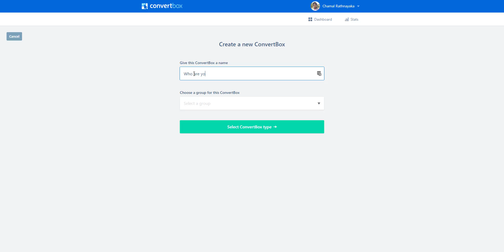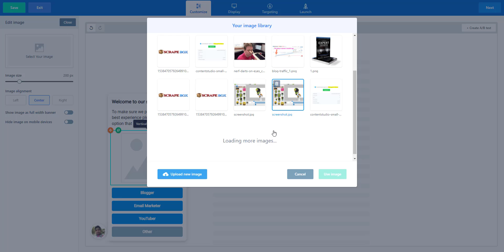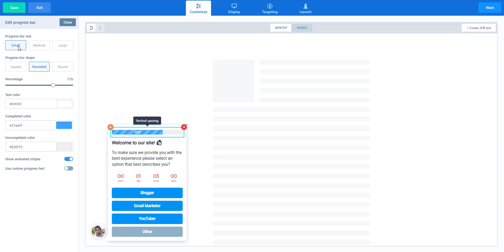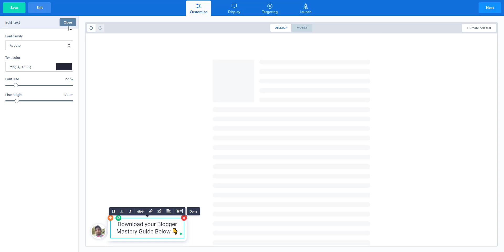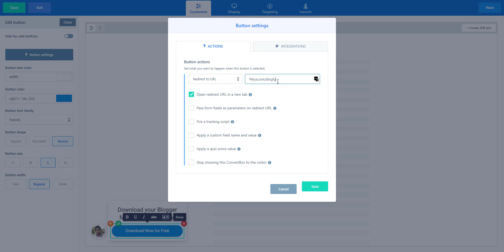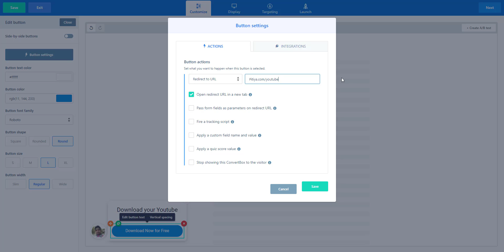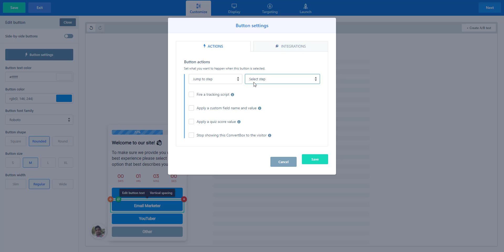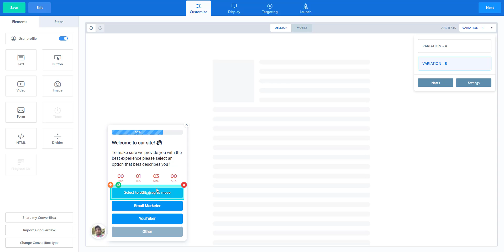ConvertBox Editor - THE Best Lead Generation Editor in 2022?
This video shows key features of ConvertBox editor and how to use it to create a multi-step form.

ConvertBox is essentially an on-site conversion rate optimization tool with many features. It allows you to create high converting lead generation forms, notification widgets, and more.

For a limited time, you can purchase ConvertBox for a one-time fee. The promotion is also known as "ConvertBox lifetime deal."